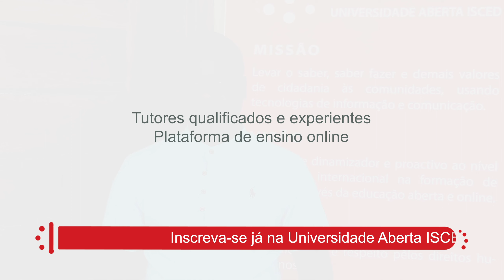Apresentação do curso de Licenciatura em Gestão de Recursos Humanos